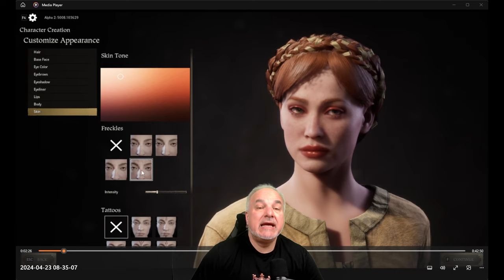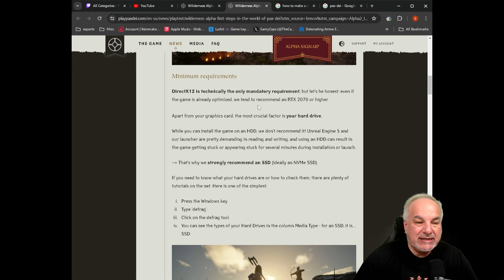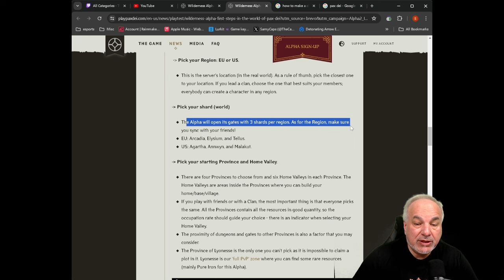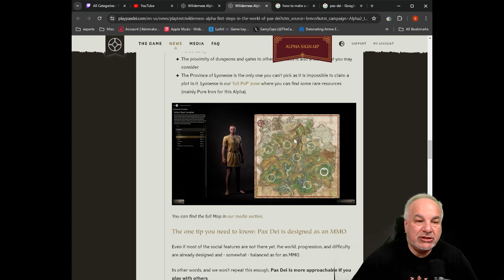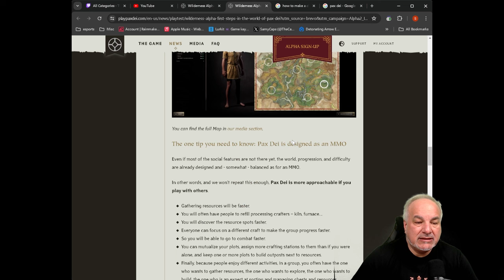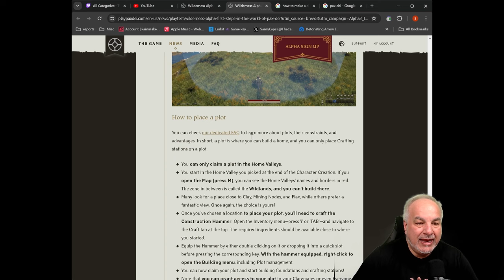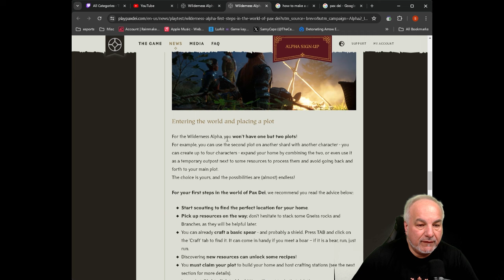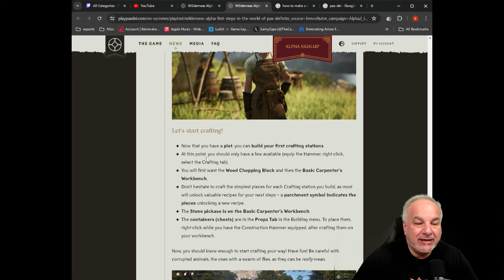Huge Announcement - Pax Dei Alpha is HERE!